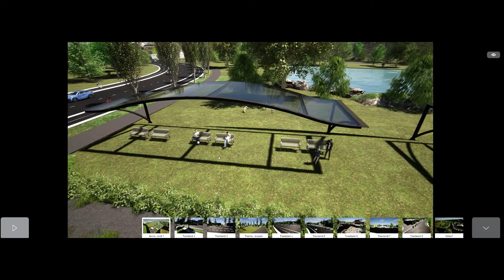Okotoks Business Park Virtual Tour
Take a tour of the potential future in Okotoks industrial area. This animated video provides a vision of how businesses could realize their vision in our community.